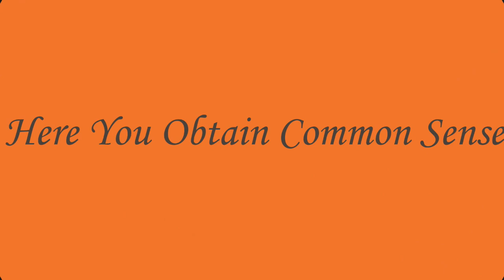BREAKING! The Oduduwa Youths Have Now Started To Replicate The ESN Activities In Biafra-Land.